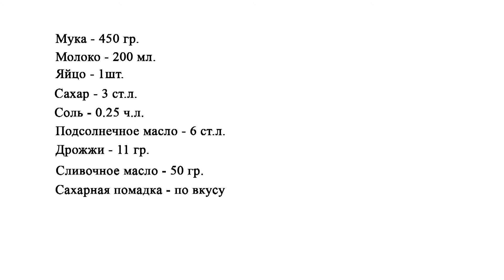Сделал "СИННАБОН" или булочки к чаю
В этом ролике я хочу поделиться с вами простым рецептом вкусных булочек к чаю! Пробуйте, готовьте. Если кому интересно, как делается помадка, то я могу сделать и на это обзор.

Пишите комментарии!